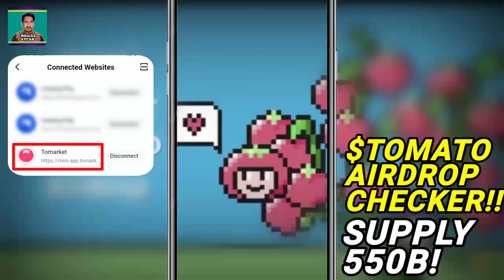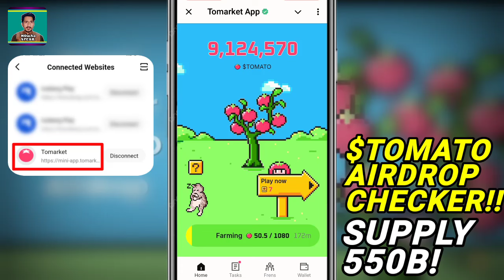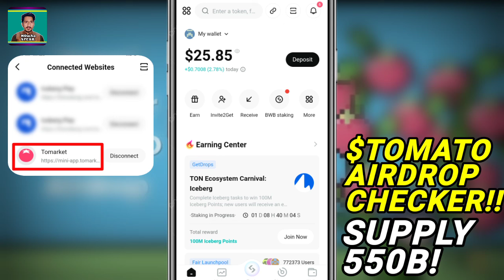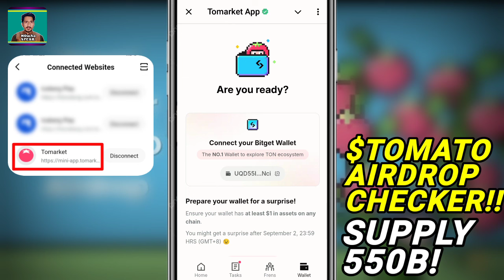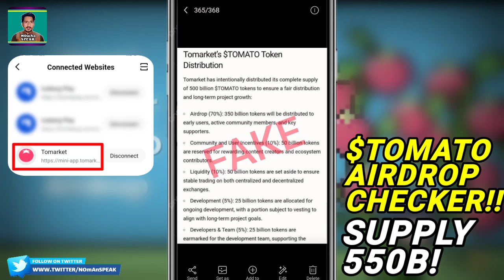$TOMATO Airdrop Eligibility Checker Live Withdraw Open? | Tomarket Supply 500B? Airdrop Worth $1000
In this video I tell you tomarket $tomato airdrop latest update about eligibility checker and tokenomics

OFFICIAL ACCOUNT;

Coming.

Pakistan Zindabad🇵🇰